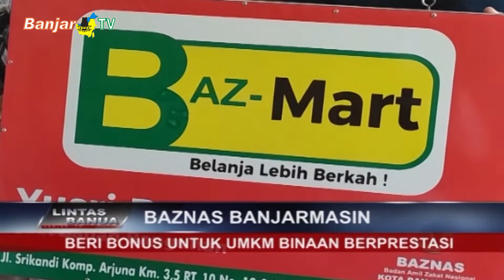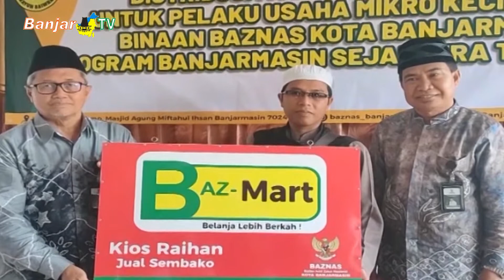BAZNAS BANJARMASIN BERI BONUS UNTUK UMKM BINAAN BERPRESTASI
Sejumlah Pelaku Usaha Mikro Kecil dan Menengah binaan BAZNAS KOTA BANJARMASIN mendapatkan bonus atas capaian usaha mereka yang berkembang pesat.